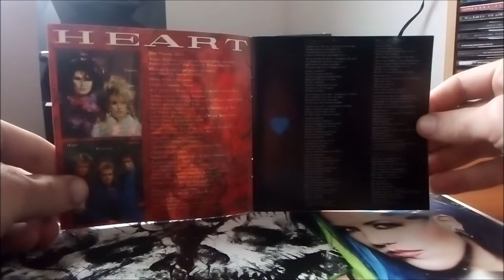CD / Heart – Heart / 1985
Desáté album amerických Heart v podání : Howard Leese, Lynn Wilson, Nancy Wilson, Mark Andes, Denny Carmassi, Holly Knight, Ann Wilson